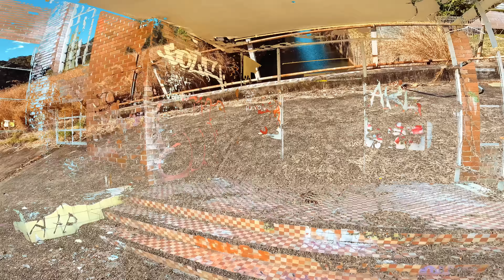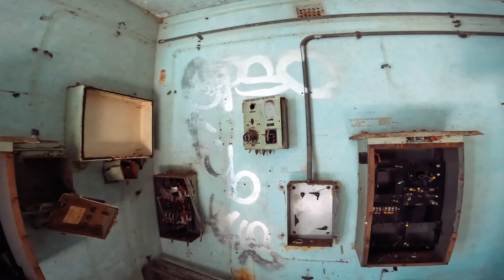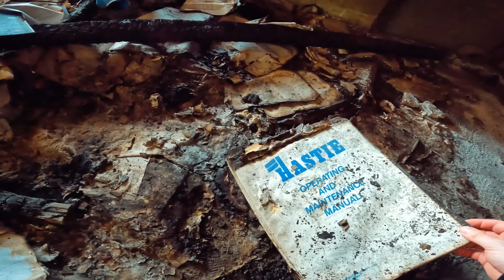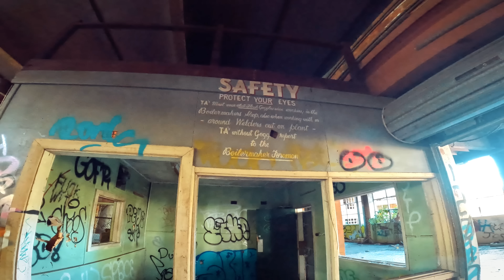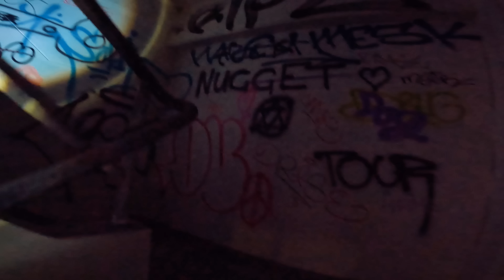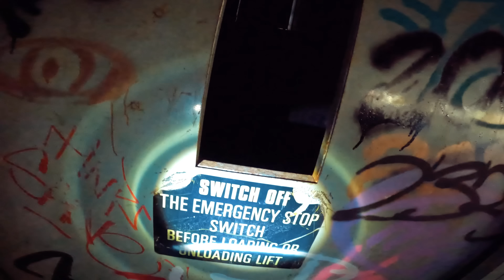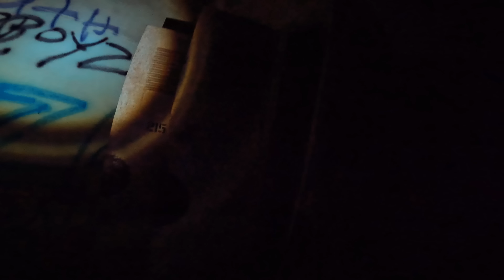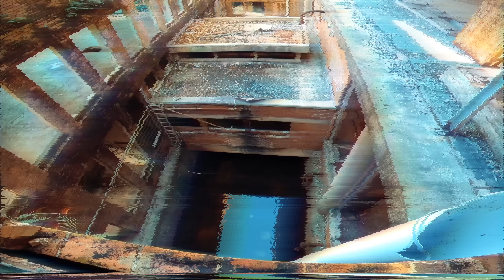Exploring Abandoned Power Station | Haunted? [Ep8. S1]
Welcome to the first part of exploring through the abandoned, Wangi Wangi power station. Part two, exploring through the factory end and into the night, coming soon. Hope you all enjoy the video!

Thank you everyone for your love and support, it means the world to me.
Filmed on GoPro Hero 10, DJI Mavic Drone & Insta 360.